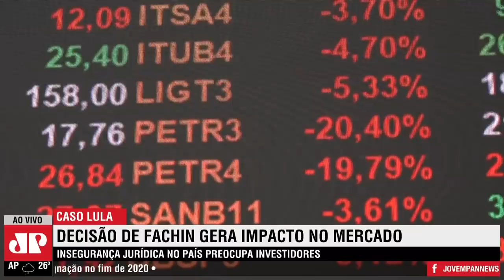Decisão de Fachin afeta mercado financeiro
O mercado financeiro sofreu impactos após a anulação das condenações de Lula por Edson Fachin, com o dólar ultrapassando a marca de R$ 5,85, maior valor atingido desde maio de 2020